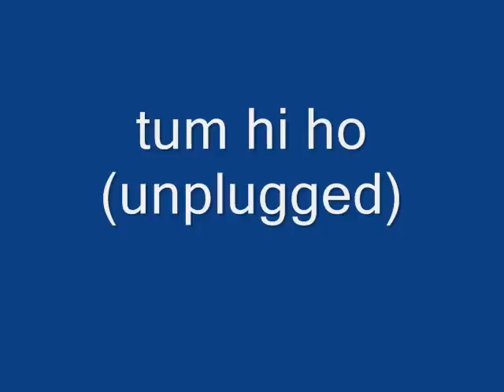tum hi ho Mohit awasthi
this is my first song sung by mie . !
huge thanks to chetan dwivedi .:)